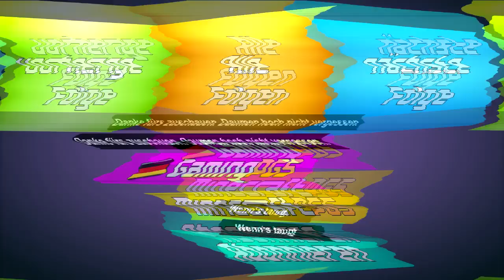Let's Redstone #003 - Das mega Pult mit Marko und Adam